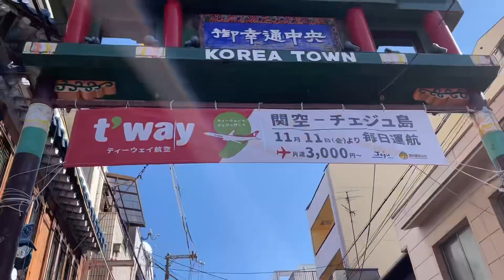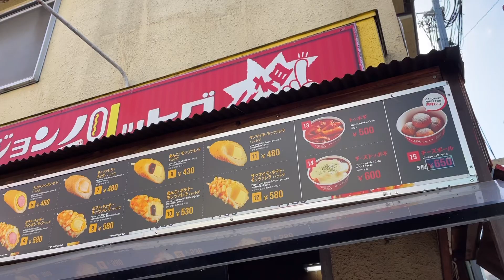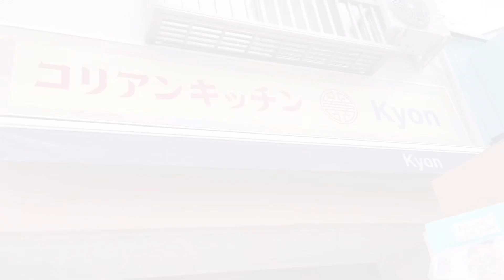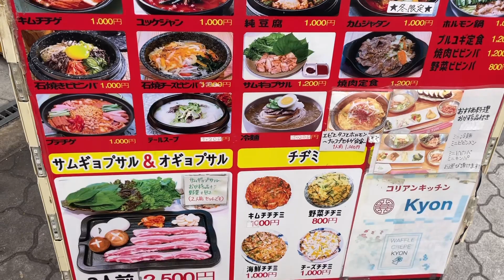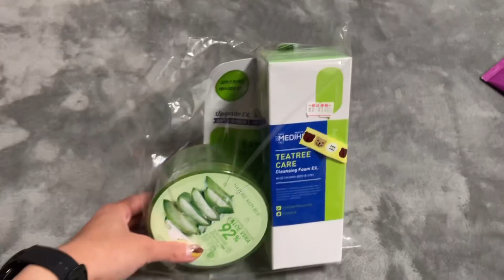【ママの自由時間★大阪・鶴橋】その頃、パパと娘は…？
たまにはママも自由時間を頂きまして
先輩とゆっくりお喋りして
リフレッシュしてきました〜
その頃、パパと娘は何してた！？